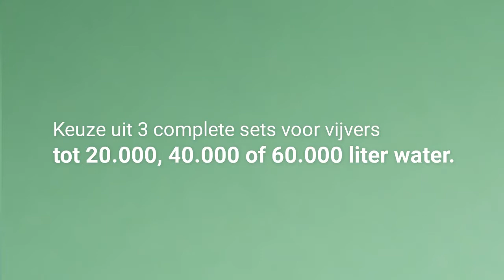Giant Biofill XL Set - Unboxing - Direct alles bij de hand voor het opstarten van een nieuwe vijver!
✨Wil je altijd al eerste op de hoogte zijn van onze nieuwe video's?

De Giant Biofill XL Set zorgt ervoor dat je niet meer na hoeft te denken wat je allemaal nodig hebt bij het opstarten van een nieuwe vijver.

Met deze complete set kan je direct beginnen. De set is eenvoudig aan te sluiten en door de casettes waar de filtermaterialen in zitten is hij ook nog eens heel makkelijk en snel te onderhouden.

Wat er onder andere in de set zit:
UV-C Unit
Green Line pomp
Silenta beluchtingsset
Filtermaterialen en aansluitstukken

Let op: De set is verkrijgbaar in drie maatvoeringen:
tot 20.000, 40.000 of 60.000 liter water.

Wil je meer informatie of weten waar je deze handige set kunt kopen? Neem een kijkje op onze website hier kan je alle informatie vinden die je nodig hebt inclusief handleidingen en de verkooppunten van deze mooie set!

Natuurlijk kan je ons ook altijd vragen stellen via Facebook of in de reacties hieronder.